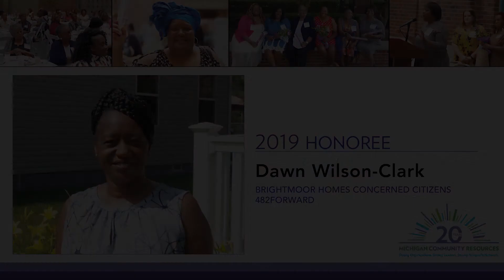5th Annual Power of One Dedicated Woman: Dawn Wilson-Clark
Meet 2019 Power of One honoree Dawn Wilson-Clark of Brightmoor Homes Concerned Residents and 482Forward!

Dawn is the voice of accountability for Brightmoor Homes Concerned Residents coalition. Dawn brought together neighbors that were being mistreated by their landlords and fought for over 10 years. She has since received the deed to her own home, and continues to pursue the fight to bring others the same justice. Today, Dawn also serves as an education organizer at 482Forward, a citywide education organizer network.

Now in its fifth year, The Power of One Dedicated Woman honors deserving women who inspire others to be part of community work and build stronger neighborhoods.